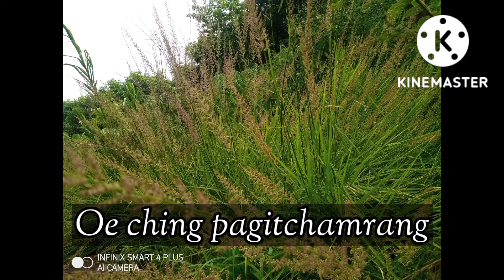Kongkal Baptist Church/ Jubilee Bilsi 150 /Robibarni Git/Jubilee Choir/Gisik Ra.e Ripingrikna